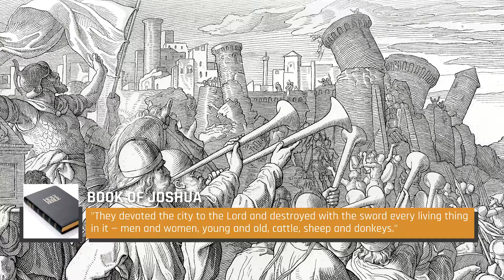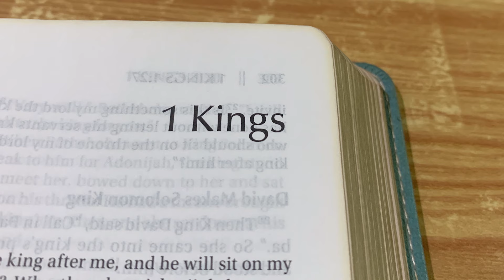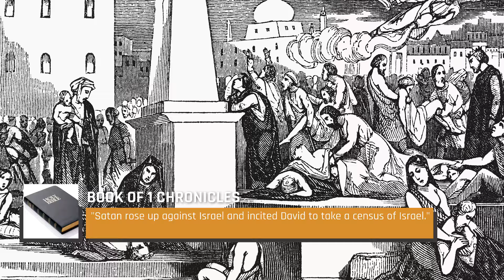The Most Tragic Bible Stories No One Ever Talks About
Sometimes in the Bible, tens of thousands of people die because a king is selfish and God has inexplicable whims. In fact, there are plenty of tragic biblical stories that don't get a ton of attention.

The aftermath of the fall of Jericho | 0:00
Miriam's punishment | 1:00
Swallowed by the earth | 2:01
The death of Moses | 2:45
The stoning of Achan | 3:25
A prophet killed by a lion | 4:22
David's plague | 5:20
The deaths of Ahaziah's men | 6:23
The death of Jezebel | 7:33
The first Christian martyr | 8:40